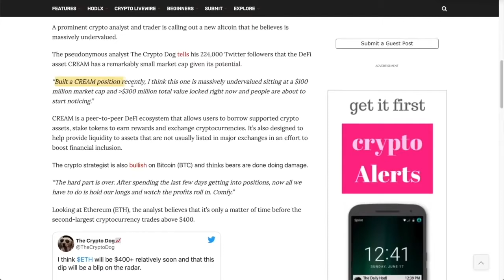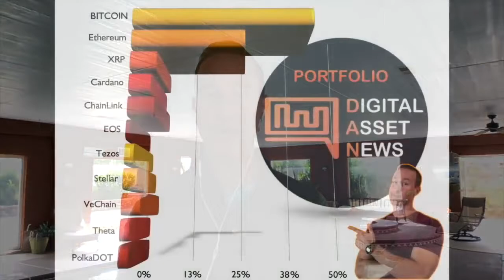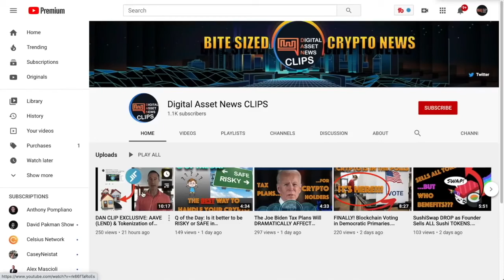Q of the Day - Analysts and bag holders are BIASED (and so am I)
●▬▬▬▬▬▬▬▬▬▬▬CRYPTO ESSENTIALS▬▬▬▬▬▬▬▬▬▬▬▬▬▬▬▬▬●

●▬▬▬▬▬▬▬▬▬▬▬▬▬FOLLOW D.A.N.▬▬▬▬▬▬▬▬▬▬▬▬▬▬▬●

and/or...

●▬▬▬▬▬▬▬▬▬▬▬▬▬▬AUDIO TRACKS▬▬▬▬▬▬▬▬▬▬▬▬▬▬●

●▬▬▬▬▬▬▬▬▬▬▬▬▬▬VIDEO TOOLS▬▬▬▬▬▬▬▬▬▬▬▬▬▬●

●▬▬▬▬▬▬▬▬▬▬▬▬▬EXIT STRATEGIES▬▬▬▬▬▬▬▬▬▬▬▬▬▬▬●

●▬▬▬▬▬▬▬▬▬▬▬▬RECOMMENDATIONS▬▬▬▬▬▬▬▬▬▬▬▬▬▬▬▬●